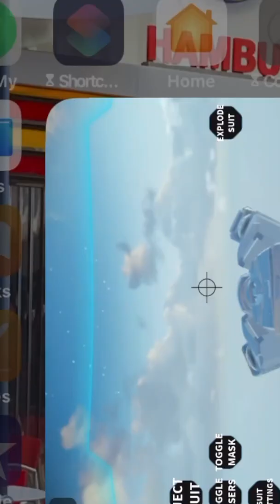IRON MAN ROBLOX MOVIE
I was too lazy to finish it so I just posted it because yes￼